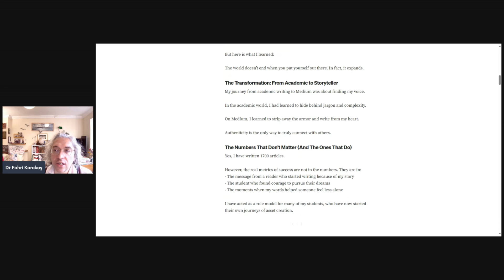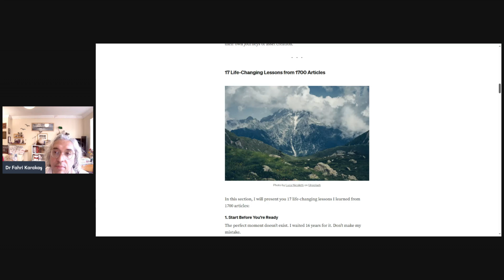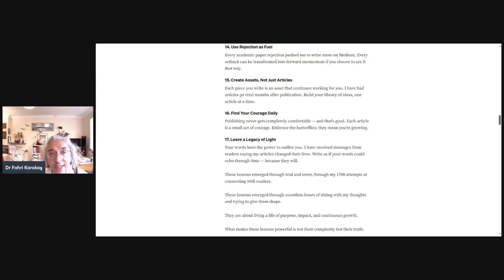Medium'da 1700 Yazı Yazdım ve Bastım. $4100 Kazandım. Bu Yolculuğumdan Neler Öğrendim?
Medium'da 1700 yazı yazmışım, fark ettim.

Sizlerle bunu kutlamak ve paylaşmak istedim.

Bu yolculuğumdan neler öğrendim?

Yazdığım makaleyi sizinle paylaşıyorum, aşağıda okuyabilirsiniz:

What Writing 1700 Articles on Medium Taught Me About Life: A Story of Transformation

*Her gün varlık üretin.

*Çok düşünmeyin, hemen üretime geçin.

*Tuttu mu izlendi mi okundu mu dert etmeyin.

*Medium'da şu ana dek yaklaşık toplam 4100 dolar kazanmışım.  Makale başına 2.5 dolardan az kazanmışım.

*Hiç kazanmasam da bu yolculuğa çıkmış olmaktan çok memnunum. Online yazmayı ve düzenli yazmayı ben 2005 yılından beri istiyordum. 2020 yılında ancak başlayabildim.

*Pandemiden bu yana her gün Medium'da yazdım. Her gün meraklarımın peşinden koşuyorum.

*Merak olimpiyatlarınızı kurun.

*Merak bir kastır, merak kaslarınızı geliştirin.

*Medium, benim varlık üretim sistemimin temeli diyebilirim.

*Medium'da 1700 yazı yazmış ve basmış bir Fahri Karakaş, öncekinden artık çok farklı.  Pandemi öncesi Fahri Karakaş'a göre çok daha üretken, meraklı, hızlı, kararlı, paylaşımcı, atılımcı ve girişimci.

*Bundan sonraki 4.5 sene acaba nerelere varacağım?  2029 sonuna dek Fahri Karakaş Medium'da nereye varacak?

*Her gün yazın ve üretin. Zinciri kırmayın. Merak deneyleri yapın.

*Yapay zeka ile binlerce dolar kazanabilirsiniz, tek başınıza milyoner olabilirsiniz.

*Merak kaslarınızı ne kadar geliştirirseniz o kadar iyi.

*Kendi rönesans yolculuğunuza çıkın.

*Tek kişilik startup kurun.

*Şaşırın ve şaşırtın.

*Kaybedecek hiçbir şeyiniz yok.

*Medium'da 1700 kez başarısız oldum! Yazılarımın hemen hiçbiri viral olmadı, hiç tutmadı çoğu, hiç okunmadı çoğu.  Yılmak yok!

*Hayatta önceliğin nedir? Her gün en az 1 saatini bunun için ayır!